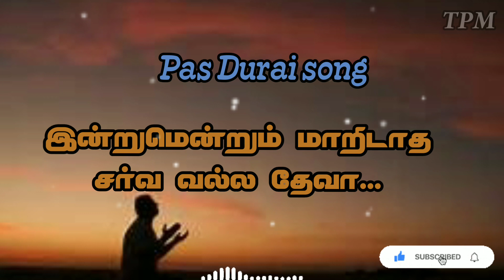Pas Durai song/ இன்றுமென்றும் மாறிடாத சர்வவல்ல தேவா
TPM songs